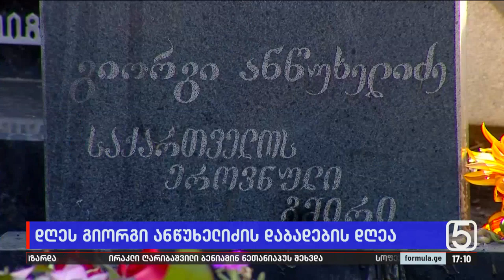დღეს გიორგი ანწუხელიძის დაბადების დღეა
▪️ დღეს გიორგი ანწუხელიძის დაბადების დღეა — ოჯახის წევრებმა და თანამებრძოლებმა ქართველი გმირი მუხათგვერდის ძმათა სასაფლაოზე გაიხსენეს